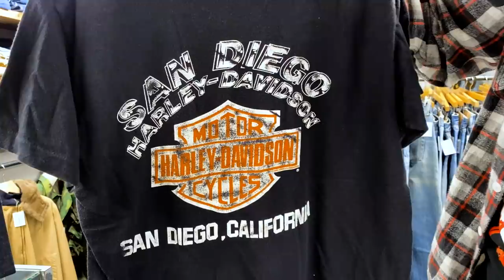【 ベルベルジン web store！美色リーバイス セカンド・501bigE・501 66・ブラウンズビーチベスト・ヴィンテージボタンスタジャン・チャンピオンリバースウィーブ・シャツ等春物多数】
藤原 裕
なで肩

BerBerJinスタッフが1点1点紹介します